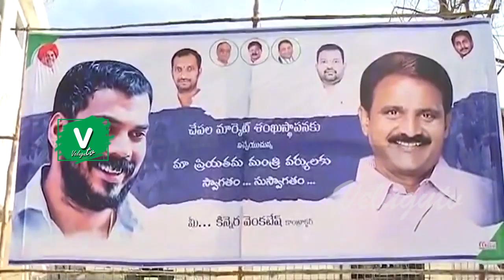నెల్లూరు లో మినిస్టర్ అనిల్ కు అదిరే స్వాగతం || Minister Anil Kumar Yadav GrandS Entry || Ap News